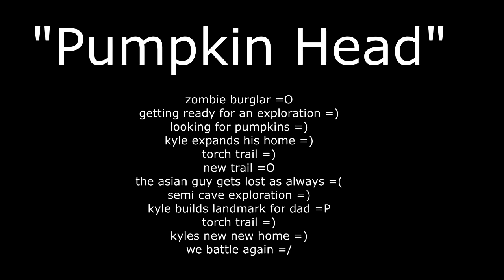Minecraft: Pumpkin Head (part 1 of 2)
The Asian Guy Gamer decides to go out into the wild to look for a pumpkin head while Kyle stays back and expands on his home. Enjoy and thank you for all your support!!!